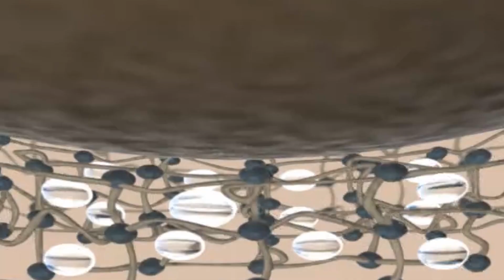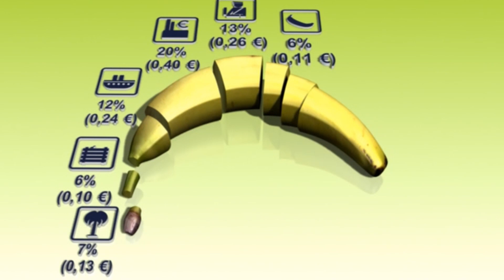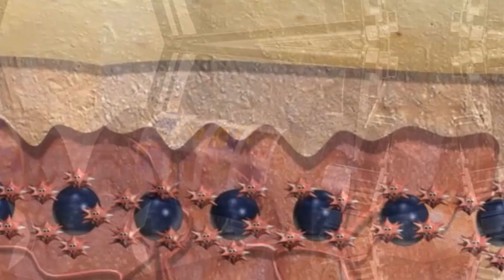Galileo & BLUE SILVER Best of 2005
Ein Best of der Animation für einen unserer Traumkunden das Wissensmagazin Galileo. Hier ein Zusammenschnitt aus dem Jahr 2005.